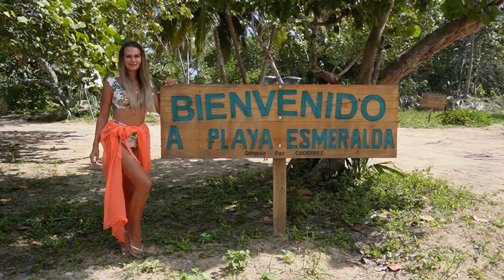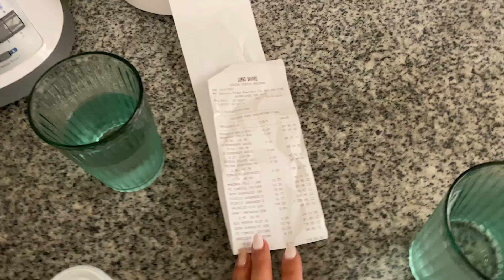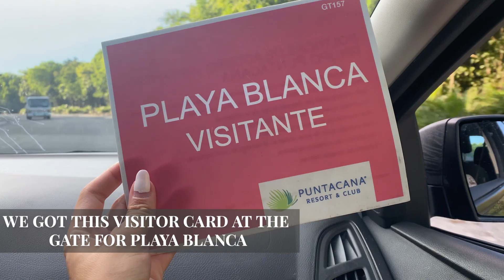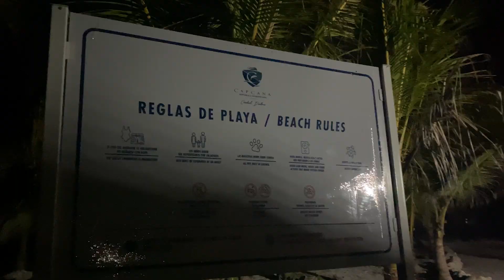PUNTA CANA TRAVEL VLOG | Santo Domingo, Hidden Dunes & more | Dominican Republic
DOMINICAN REPUBLIC TRAVEL VLOG!
I loved spending 30 days in the Dominican Republic. I have visited so many places like Punta Cana, Santo Domingo, Dunes of Bani & more.
There is going to be another Video (Part II) which is going to be about Samana - a hidden paradise in the north of the Dominican Republic.
Let me know which part of this vlog you liked the most and where you would prefer to go. :)

MENU
00:00 intro
00:10 arrival at our airbnb
00:56 esmeralda beach
03:28 api beach house
04:45 santo domingo
07:10 dunes of bani
08:51 juanillo beach sunrise
09:50 isla saona
11:16 the natural pool
11:35 playa blanca / macao beach
12:41 last day in bayahibe
13:49 check-out

➤ HAVE YOU SEEN THOSE VLOGS ALREADY? 🌟

xx Sindy